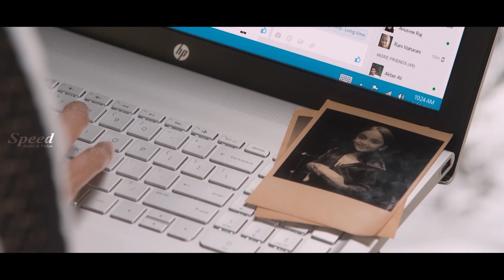Jo and the Boy Tamil Movie Comedy Scenes | Manju Warrier | Sanoop Santhosh | Lalu Alex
Directed by Rojin Thomas
Written by Rojin Thomas
Produced by  Alice George
                         Goodwill Entertainments
Starring
Manju Warrier
Sanoop Santhosh
Kiran Aravindakshan
Lalu Alex
Kalaranjini
Cinematography Neil D'Cunha
Edited by Rahman Muhammed Ali
Distributed by Anto Joseph Film Company